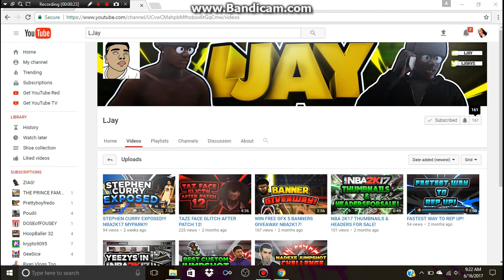DCASHTHEGOAT CARRIED ME!!!!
DCASHTHEBALLHOG LMAOO JK

Thumbnail Creator Twitter-LJahys

PS4 account
: DopeLMT

Social medias
🤘🏾 Facebook Jaylaa Lewis
🤘🏾 Instagram Jaylaa or jaylasgaming
🤘🏾 KIK YoutubeJaylasGaming

Goal10k( ACCOMPLISHED )

With Hard work & Dedication Anything is possible to accomplish - Jobless Garret-

💕 Always follow your dreams Anything is Possible 💕